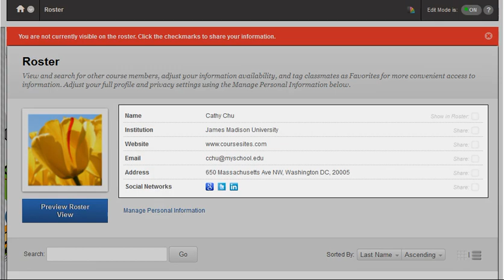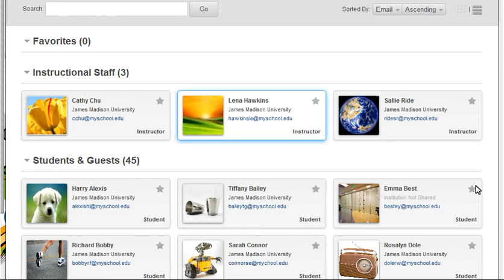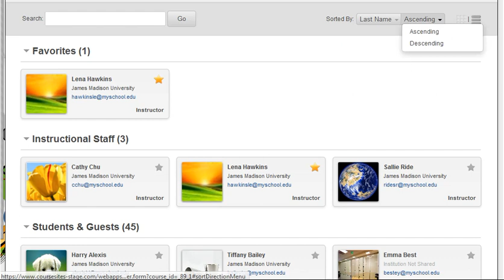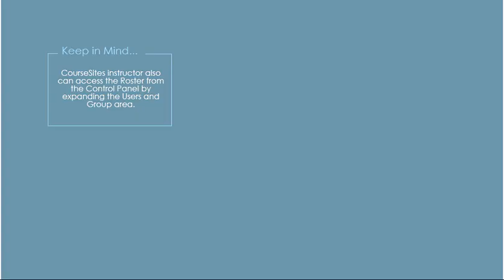CourseSites Tutorial: Manage Your Roster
Learn how to use the improved CourseSites roster to manage your profile and network with others in your course.

In this tutorial you will learn how to:
-navigate roster view
-set roster visibility
-preview the roster
-tag favorites